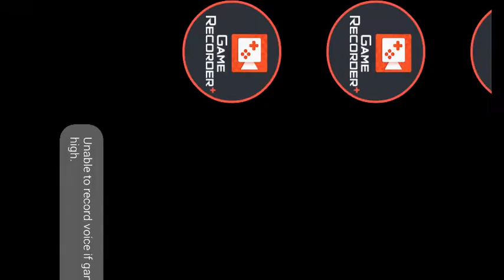Sword of Xolan Ep.2 - Act 1 Part 2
Hey Lords and Ladies, if you like this game get it free on the Google Playstore and Iphone AppStore.

If you want to see more from me check out my Facebook and Twitter!